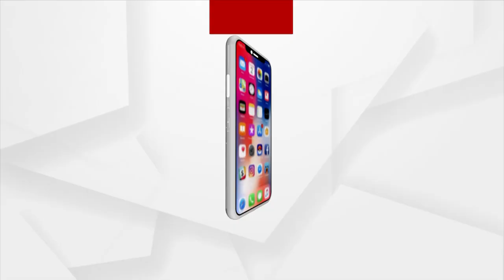ଡ୍ରୋନ ମାଧ୍ୟମରେ ଲଢାଯାଉଥିବା ଯୁଦ୍ଧ ଲାଗି ପ୍ରସ୍ତୁତ ହେବ ସୁଡୋ ସେଟେଲାଇଟ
ଶତ୍ରୁଦେଶ ଶିବିରରେ ଖେଳାଇବ ଆତଙ୍କ । ଶତ୍ରୁଙ୍କ ଉପରେ ରଖିବ କଡା ନଜର । ପ୍ରସ୍ତୁତ ହେବାକୁ ଯାଉଛି ସୁଡୋ ସାଟେଲାଇଟ । ଫ୍ରାନ୍ସ-ଆମେରିକା ପୂର୍ବରୁ ଭାରତ ପାଖରେ ଏହି ନୂଆ ଟେକନୋଲୋଜି ।